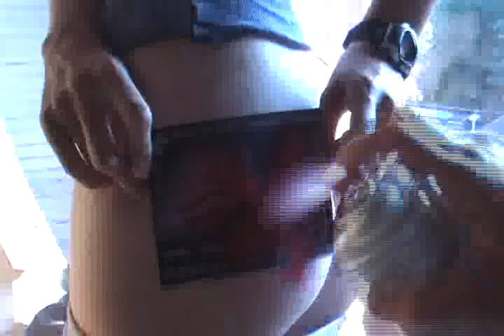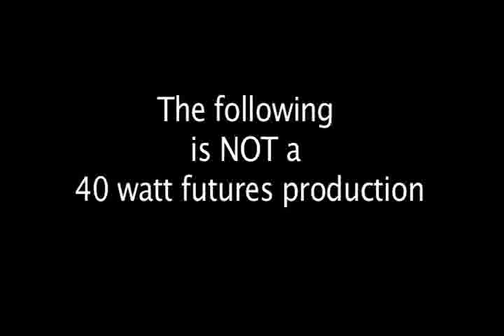How to Win the Homegrown // 1st Place General Video HG5 (2009)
1st Place General Video from 5th Annual Homegrown Photo/Video Contest (2009).

Produced by: Ethan Monk / Zach Dean